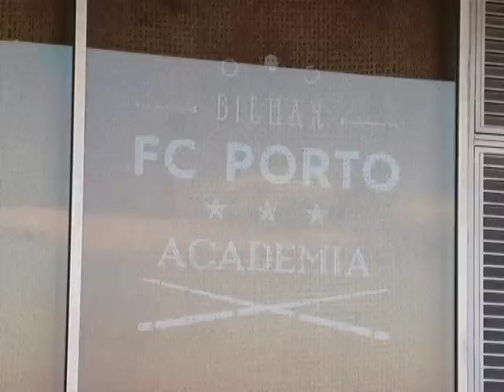Bilhar: Inauguração da Academia do FC Porto (22/12/14)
​Primeiro o estádio, depois o pavilhão e o Museu. Esta segunda-feira foi a vez de a Academia de Bilhar ser inaugurada na presença do presidente do FC Porto, Jorge Nuno Pinto da Costa, e de Alípio Jorge, vice-presidente e responsável pela secção. A nova casa de uma das modalidades mais antigas e vencedoras do clube, que até agora funcionava na Praça General Humberto Delgado, abriu as portas na zona Nascente do Estádio do Dragão, no local que outrora albergava a FC Porto Store. Está, assim, concretizado mais um sonho no universo portista.